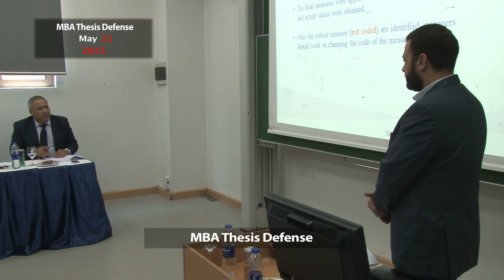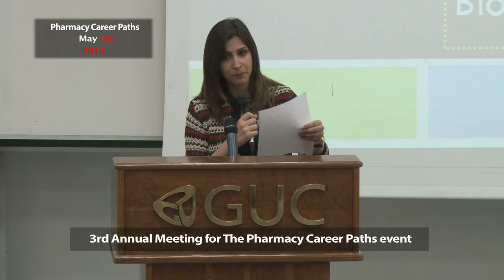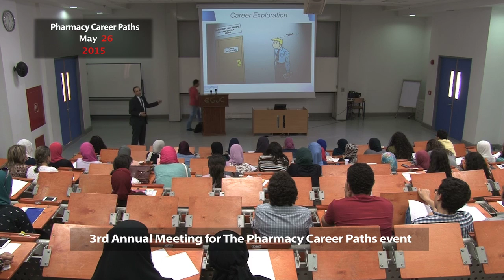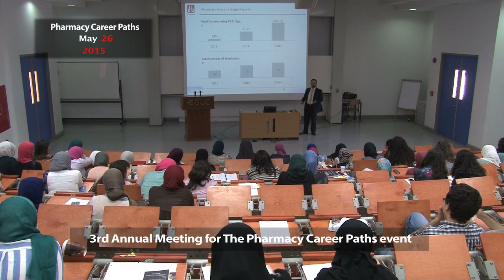GUC In a Week (21-5-2015)